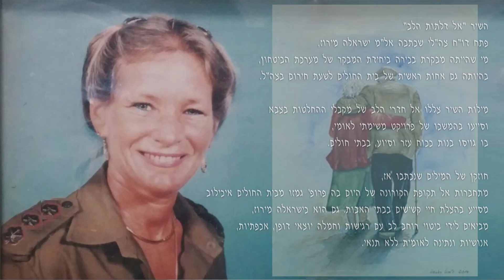אל דלתות הלב -מילים: ישראלה מירוז, הלחין ושר: גדעון אפרתי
השיר "אל דלתות הלב" פתח דו"ח צה"לי שכתבה אל"מ ישראלה מירוז, מי שהייתה מבקרת בכירה ביחידת המבקר של מערכת הביטחון, בהיותה גם אחות ראשית של בית החולים לשעת חירום בצה"ל

מילות השיר צללו אל חדרי הלב של מקבלי ההחלטות בצבא וסייעו בהמשכו של פרויקט משימתי לאומי, בו גויסו בנות ככוח עזר וסיוע, בבתי חולים

חוזקן של המילים שנכתבו אז, מתחברות אל תקופת הקורונה של היום בה פרופ' גמזו מבית החולים איכילוב מסייע בהצלת חיי קשישים בבתי האבות. גם הוא כישראלה מירוז, מביאים לידי ביטוי רוחב לב עם רגישות וחמלה יוצאי דופן, אכפתיות, אנושיות ונתינה לאומית ללא תנאי

אל דלתות הלב – מילים: ישראלה מירוז, לחן ושירה:  גדעון אפרתי
בשעות מצוקה, בשוטטות חדלת תקוה
על פרשת דרכים, מחכה לאות כי בא,
מחפשת נתיבים בצידי דרכים
ורמזים מרחוק לדרך חיים.

בזווית הפה מרירות נצפנה,
אדמו השקיעות טוהר שחר לא בא
שאסלח לאל על רוע ליבו?
או אולי במחר להאמין ולהתחיל מראשיתו?

כך מגשר צר אשר מעל לתהום תוגה,
הנץ בי הכוח לתנועה בדרך נכונה
ובין אתמול למחר בעקבי רגעים,
הוארתי מן האפלה של אותם הזמנים.

ליד מיטת קשיש משענת בטוחה לתת
מול העצוב והנכנע מושיטה יד, מטה אוזן אל לב,
נוטעת תקוה, כך כאביב מפייס,
כספר פתוח לפניו מישירה מבט מחיך -

הו , כמה צריך אדם לאדם על פני האדמה...
בדממת החרדה אל מול אויב המחלה.

מצור ליבי עולה וגדל הניצוץ ,
הוא מאיר את עיני ושפתי לידי שחוק,
הוא צומח, גדל ממלא את כולי,
בחום, משמעות , יחס וסיעוד אנושי.

הו, עד כמה צריך אדם לאדם על פני האדמה?

הקלטת השיר היא הקלטה ביתית במקרופון
SM58
"הקלטה ש"תפשה את הרגע
כמו שנהוג לומר

תודה לשי אבן על הכנת המיקס
ותודה גדולה לשלי בוהרון על הכנת הוידאו